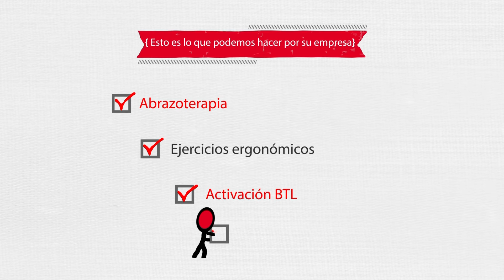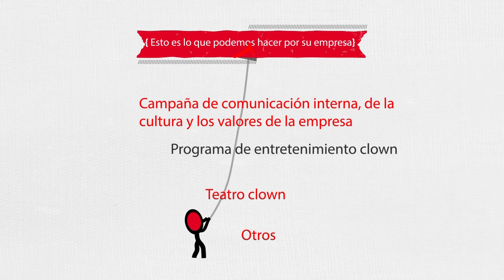Team building, Dinámicas de integración y recreación DOCTOR CLAUN CORPORATIVO: Lima Perú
EVENTOS EMPRESARIALES Y CORPORATIVOS: Team building: Full day, Gymkanas, juegos de integración, trabajo en equipo, motivación, talleres, clown, coaching, Intervenciones de: relajación, ergonomia, antiestres, risoterapia, Campañas publicitarias: BTL, activaciones, animación, shows infantiles navideños, teatro, anfitrionaje etc. VER MÁS DETALLES SOBRE NUESTROS SERVICIOS LÍNEAS ABAJO:

CLÍNICA DEL DOCTOR CLAUN S.A.C.

Somos una PRODUCTORA ARTÍSTICA conformada por un equipo de profesionales multidisciplinarios que tiene como finalidad promover la salud integral en las personas. A través de propuestas artísticas y creativas que motiven, sensibilicen y diviertan.
Nos respaldan 8 años de experiencia en el mercado y  más de 200 personajes producidos profesionalmente para diferentes tipos de temáticas.

OFICINA: Av. Arequipa 4130 Of. "501" (Miraflores)
HORARIO DE ATENCIÓN: lLunes a Viernes de 9:00am a 7:00pm

CLIENTES: Trabajamos con Huggies, Ripley, Tottus, Saga, Backus, Real Plaza, SUNASS, SERNAP,  Banco de Crédito, Banco Continental, Consorcio Tren Eléctrico, Canal 2, Canal 4, Canal 9, Corporación Ferreyros, Coorporación Thunderbird, Maternidad de Lima, editorial Coveñas, Ministerio de la Mujer, Ministerio de Agricultura, tranportes 77, Golden Perú bus, GyM, HdeC, Clínica Montefiori, entre otros.